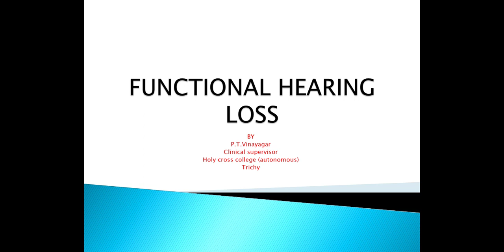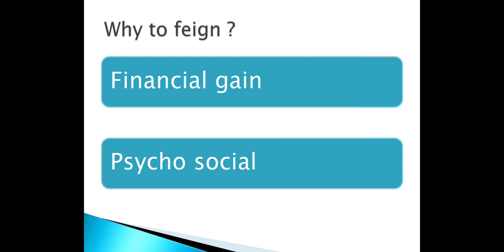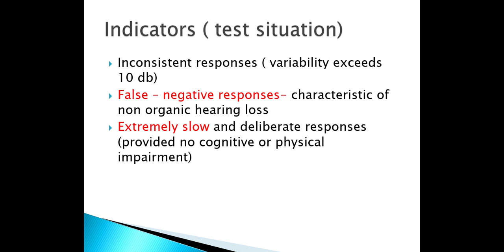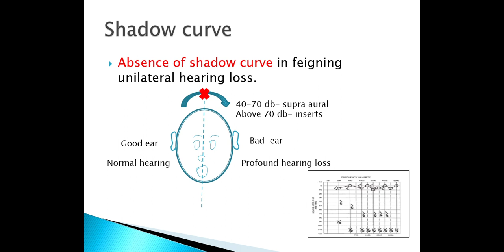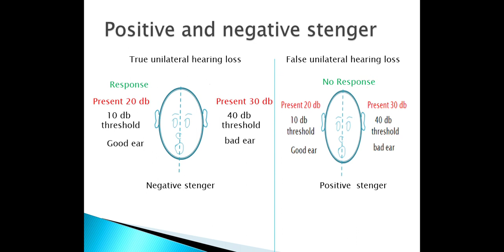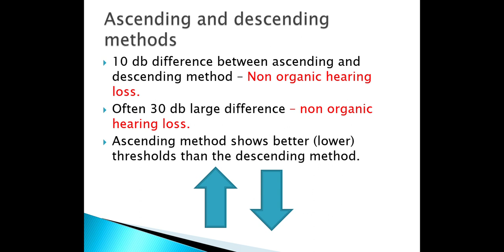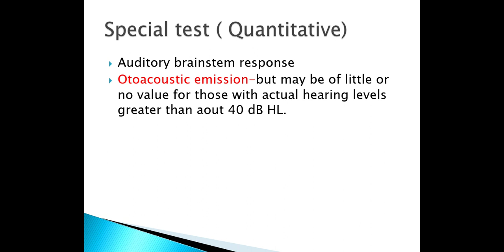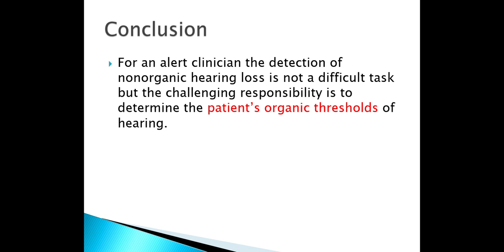Functional hearing loss